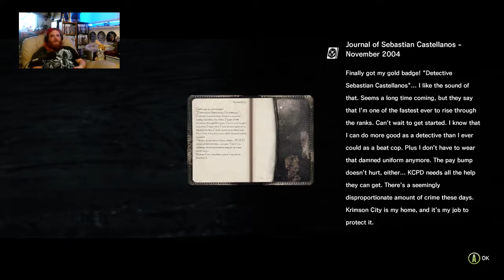The Evil Within | Barbed Wire Facial! | Part 2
Oh man, this game is going to be amusing to play again because even with the fact that I'm not doing a blind run, it still manages to freak me out.